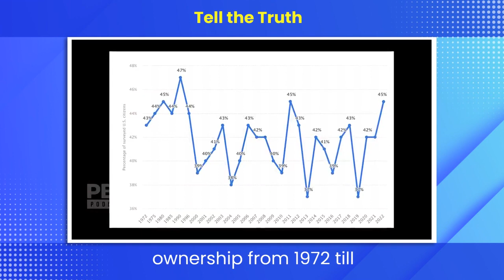Truth Unleashed with Andrew Tate 💥 | INFOVERSEDAILY x Valuetainment 🔍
🔍 Brace yourself for a no-holds-barred conversation as Andrew Tate, the straight-talking life coach and former kickboxing world champion, joins forces with INFOVERSEDAILY for an exclusive session on the transformative power of telling the truth.

💬 In this explosive collaboration with Valuetainment, the content source channel synonymous with cutting-edge insights and dynamic discussions, Andrew Tate takes center stage to delve into the profound impact of truth-telling on personal development, relationships, and success.

🚀 Join us on INFOVERSEDAILY as Andrew breaks down the art of honesty and the life-changing effects it can have on your mindset and trajectory. Valuetainment, known for its commitment to delivering invaluable content, aligns seamlessly with INFOVERSEDAILY's mission to empower and inspire through knowledge.

🎙️ From the importance of self-honesty to navigating the complexities of truth in various aspects of life, this collaboration promises to be a riveting exploration of authenticity in a world often clouded by misinformation.

🌟 Don't miss out on this unique fusion of Andrew Tate's unapologetic approach, INFOVERSEDAILY's commitment to knowledge dissemination, and Valuetainment's legacy of creating content that leaves a lasting impact.